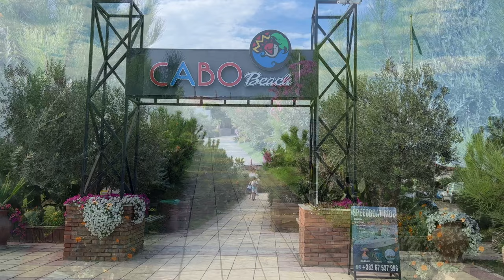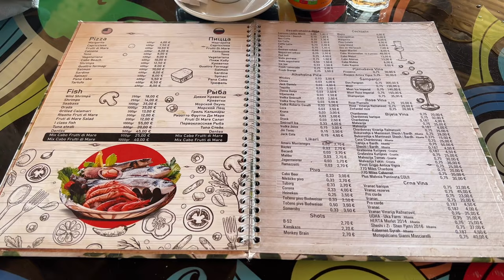Velika Plaža (Ulcinj) MONTENEGRO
naucila me je jedna osoba da svim stvarima trebas da das ime, da bi sluzile bolje... tako mi se gume od zelenog groma, na primer, zovu: violeta, lidija, sabaneta i biljana... rezervna guma se zove sanja... nju nikako ne smem da zapostavljam... he hehe... kako vi zovete vašu zlatnu ribicu, muškatlu i abrihter?